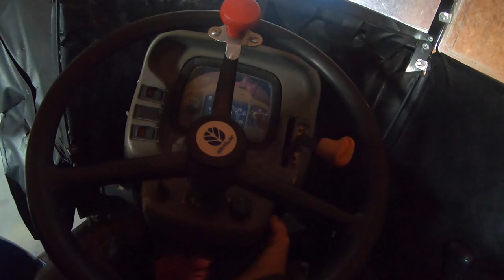Please Do Not Attempt To Perform These Stunts.. Just Another Day.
Headding to the feed store for goat and horse feed, unloading feed, carrying feed, and feeding, just some of the things I do.  Farming Fixing & Fabricating, Stony Ridge Farmer, ChuckE2009,W T Farm Girl Videos, George Saunders, Wranglerstar, Logger Wade, The Rest Of The Story, Onelonleyfarmer, cotontop3, Stu Barry, The Atwoods, Off The Ranch

Mail:
          Harmless Farmer